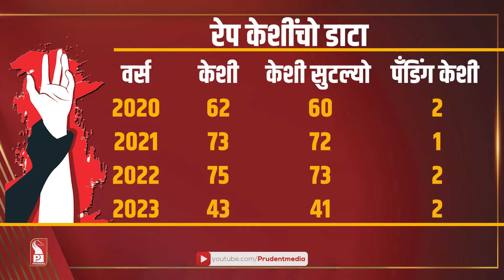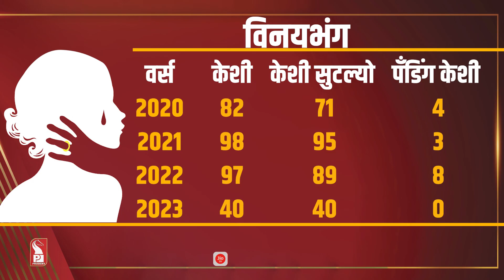CRIMES AGAINST WOMEN ON THE RISE IN GOA?